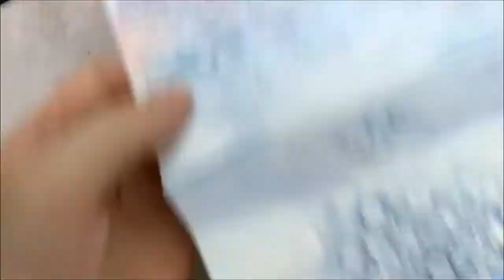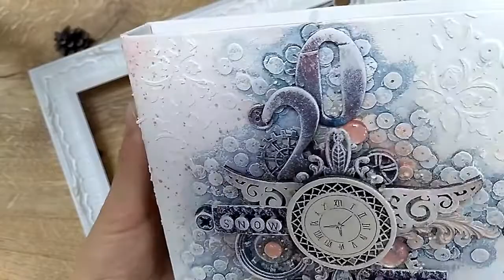DIY Quick and Easy Box Decor Box Decorating Ideas using Expressions Craft Products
We are glad you found our videos on YouTube. If you are new to our channel.
WELCOME to the expressions craft  family!!!